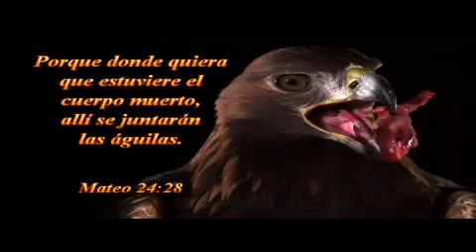TABERNACULO :REDENCION..TEMA :NUESTRO PARIENTE REDENTOR POR JORGE FLORES A.